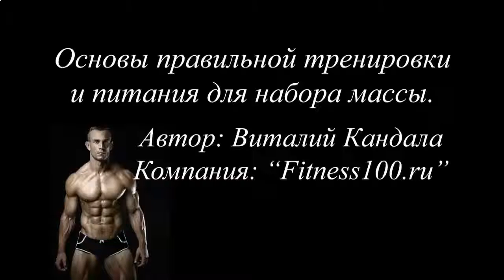КАК БЫСТРО НАКАЧАТЬ ПРЕСС БИЦЕПС